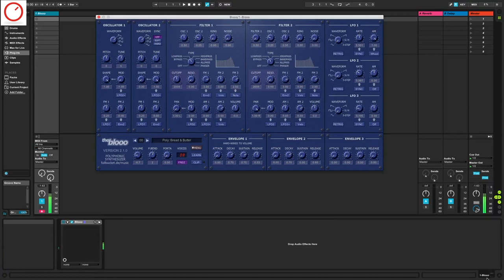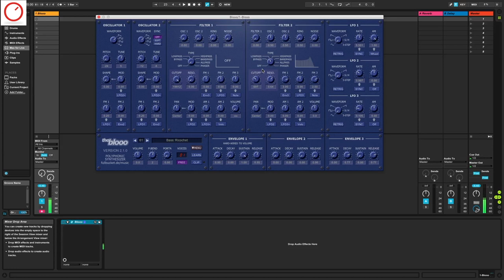Full Bucket Music The Blooo - FREE Polyphonic Synthesizer Plugin For PC & Mac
►►►Support SYNTH ANATOMY :) while shopping on

►Today, I check out the Full Bucket Music Bloo, a new free polyphonic Synthesizer plugin for PC & Mac. It comes with two oscillators (FM possibilities), 2 filters with several types (phaser filter for string sounds), 3 envelopes (ADSR) and 3 advanced LFO's.
Sound Demos and my opinion about the synth in this video.